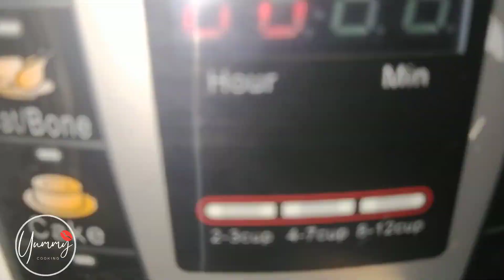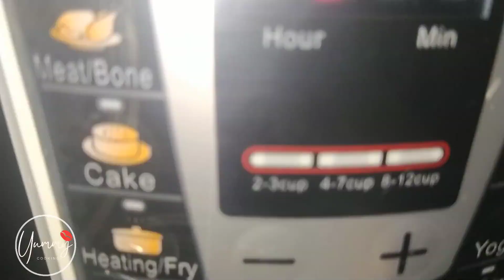මයිලෝ වලින් රසම රස පුඩිමක්|milo pudding without oven|English subtitle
The recipes are easy to follow and quick to make.This YouTube channel offers simple easy affordable recipes for all of your favorite dishes.
The channel is dedicated to showing viewers how to make easy, healthy, and delicious recipes that are perfect for the everyday person.
Learn how to make food from all over the world.

අවශ්‍ය  ද්‍රව්‍ය
15g මයිලෝ පැකට් 2
බිත්තර 2
සිනී මේස හැදි 3

Ingredients
milo 2 sachet packet 15g

milo pudding , milo recipe, without oven, easyrecipe,